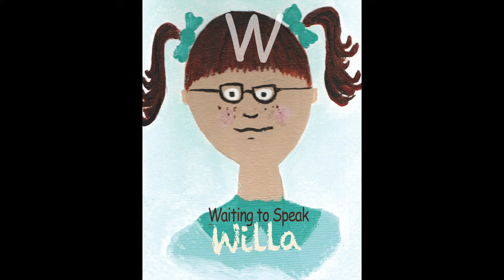Primary lesson W Waiting to Speak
This is an introduction video for lesson W, Waiting Willa, on patience from Powerful You Primary. After breathing and stretching with Mrs. Frizzi, read Willa’s story and train kids to use the self-talk, "I can wait." Use the SEL thinking map to encourage children to write and reflect. Post the skill sign for a gentle reminder and leave a footprint of your lesson. Allow students to earn Powerful You Primary Brag tags for practicing skills.